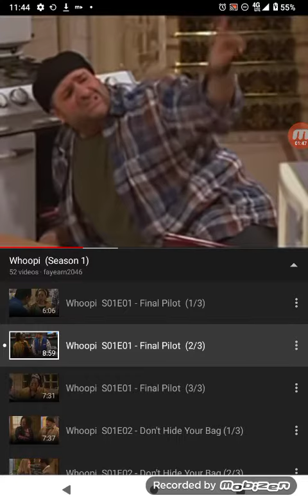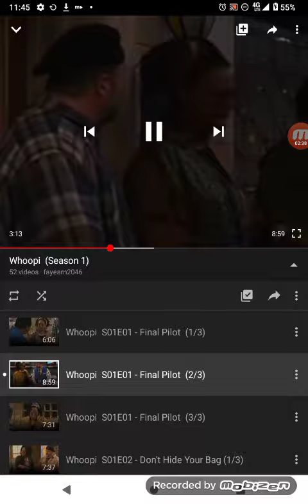March 12, 2021